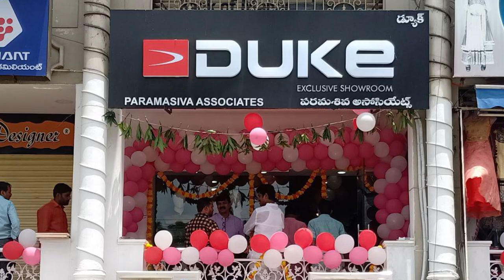Smt.Karthika Reddy(Ex Mayor/Gen.Sec TSCC) Inaugurated Duke Showroom at A.S.Rao Nagar || zoneadds.com